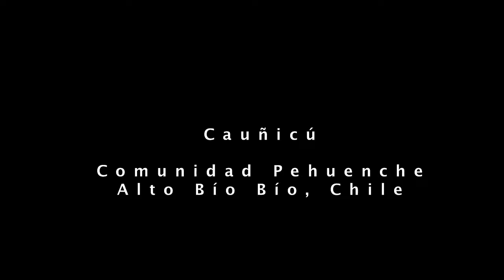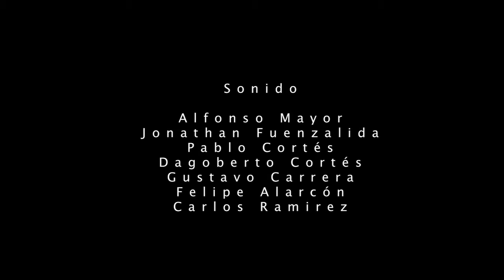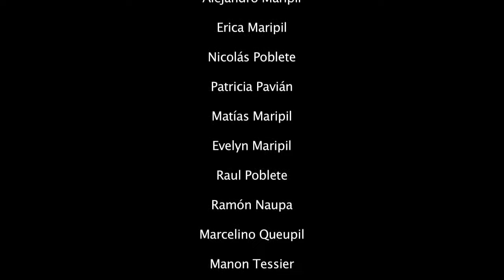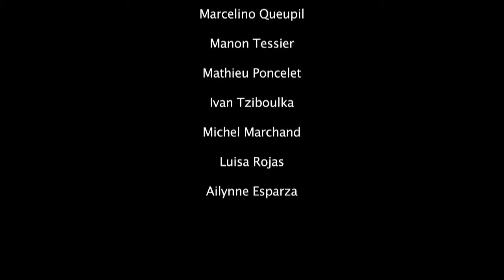La sombra del Pewen